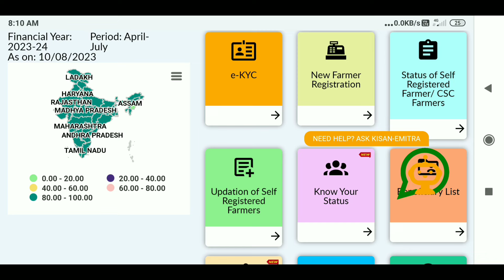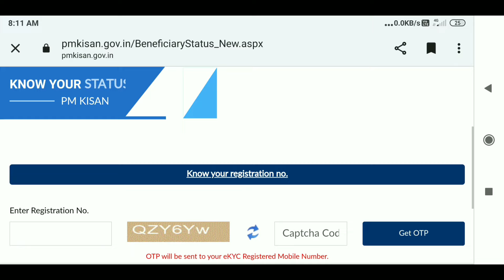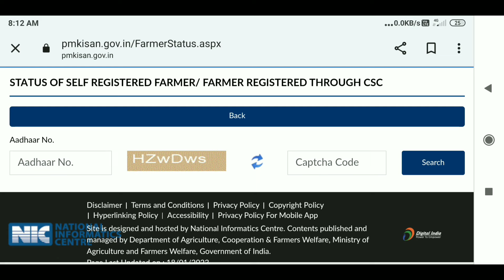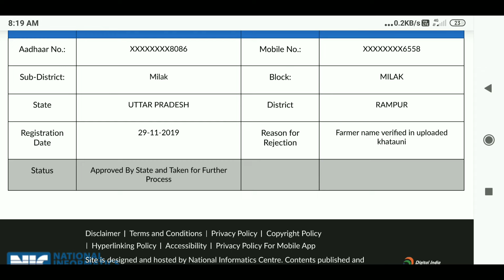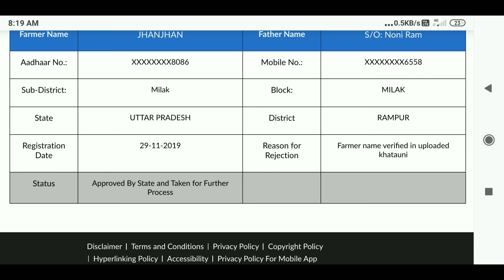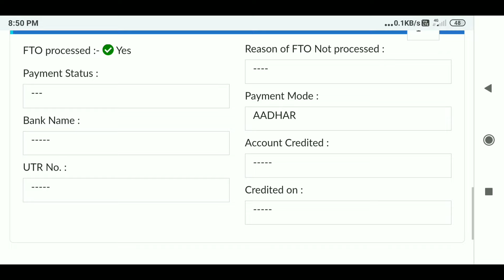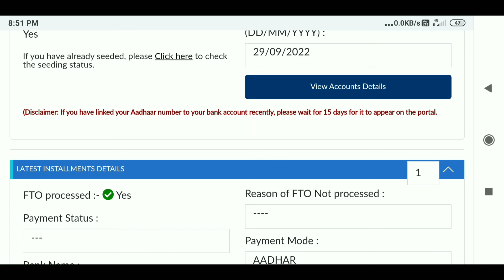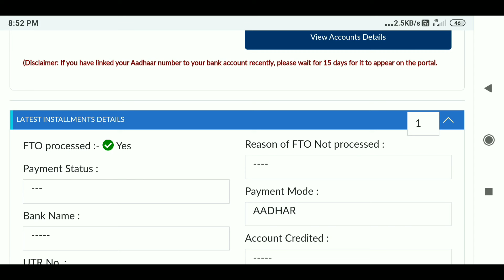pm kisan yojana 16th and 001 instalment payment date fixed | एक साथ मिलेगी 16वी किस्त और 17वी किस्त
PM Kisan Yojana 16th Installment Release Date And Payment Update 2024 | PM Kisan Yojana Payment ||